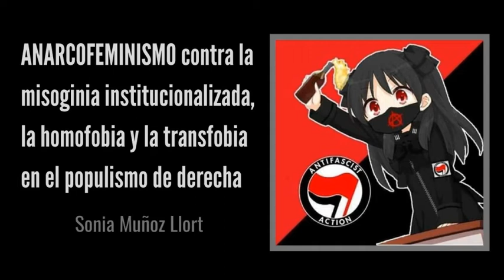ANARCOFEMINISMO contra la misoginia, homofobia y transfobia en el populismo de derecha - S. Muñoz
ANARCOFEMINISMO contra la misoginia institucionalizada, la homofobia y la transfobia en el populismo de derecha - Sonia Muñoz Llort

ANARCOFEMINISMO O NADA